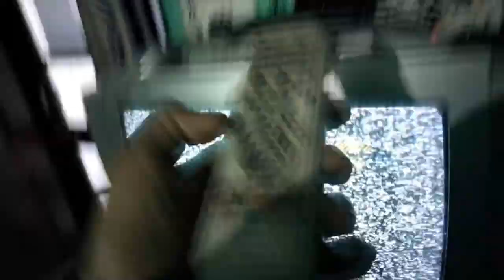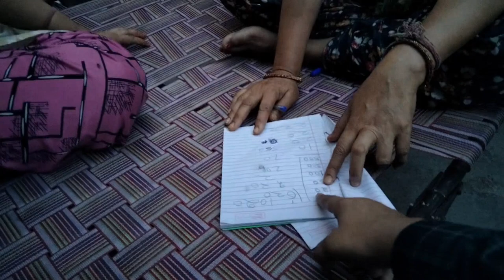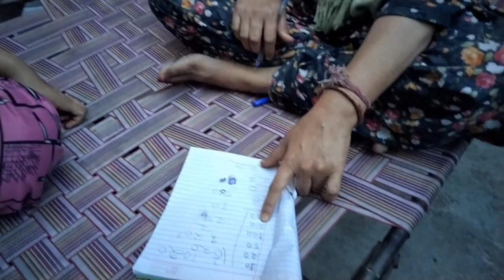Didi Ko Ginti Sikhaenge 😅